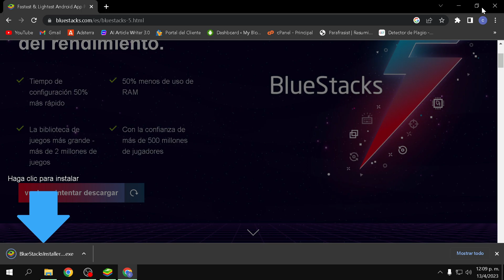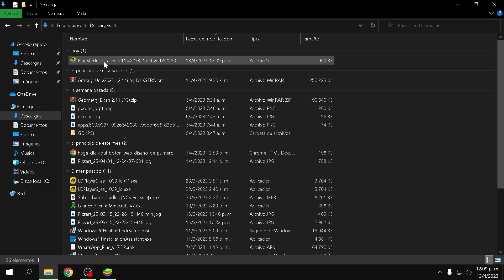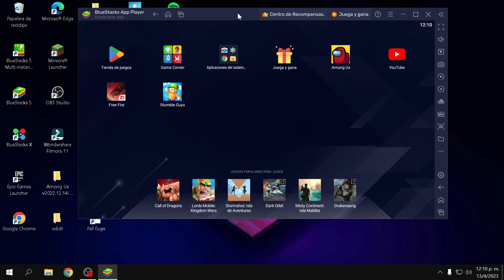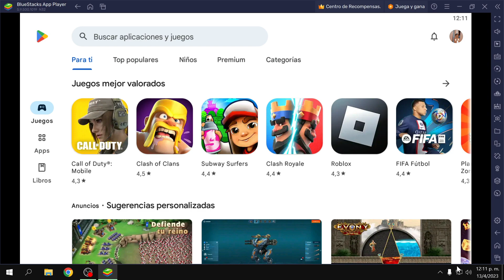✅ Como tener la PLAY STORE en tu PC | Google Play para PC [RAPIDO 🚀] (2023)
❤META DE LIKE: 150 LIKE